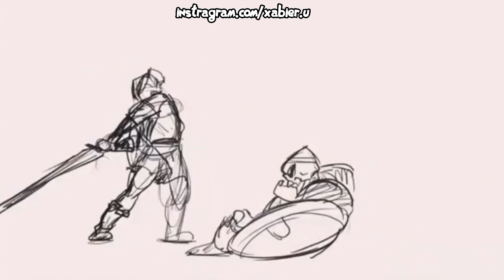Shadow Temple Animation WITH AUDIO!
So I saw this animation on Facebook, which I later sourced back to the creator's instagram. The only thing it was missing was the sound effects. So I spent a few hours and added in the audio to really embellish upon the creator's original work.

After sending it to him, he gave me permission to post it here! So naturally, I mass watermarked it because the core of the work doesn't belong to me. :) Enjoy!

STAY AWESOME!!